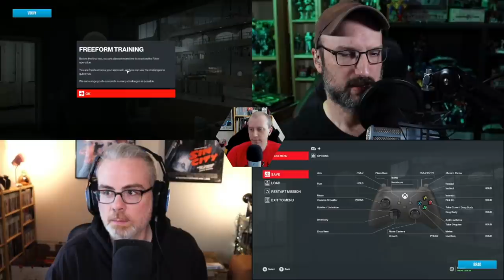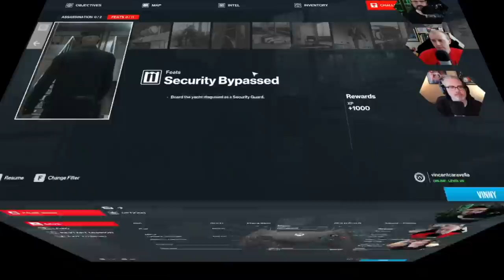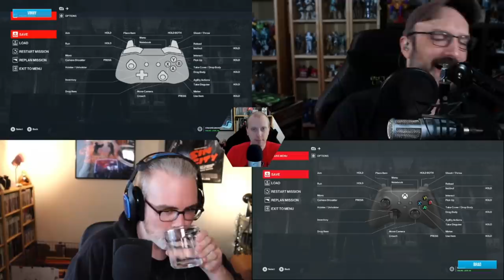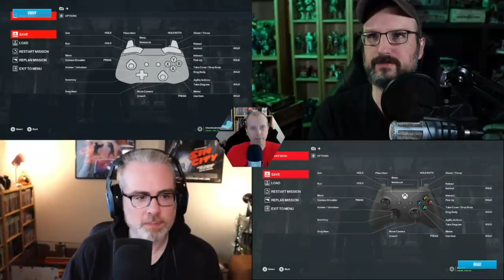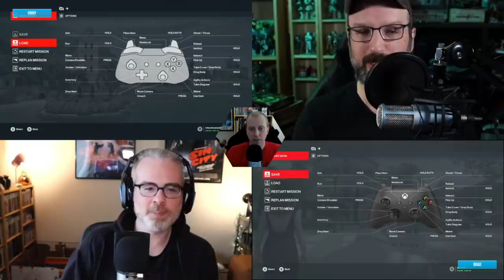Brad and Vinny Race to the Death(s) in Hitman - Episode 01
Our patrons demanded it, so here we go: it's time for the Pretty Good Assassin Tour, or Hit-marathon, or whatever you want to call this battle of murderous wills between Brad and Vinny!